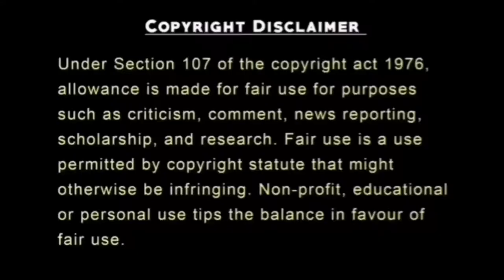Saló or The 120 Days of Sodom (1975) Explained in Hindi / Urdu | Saló Full Summarized हिन्दी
Solo Or The 120 Days Of Sodom 1975 Full Movie Explained In Hindi |Solo Hindi Full Movie Explanation

Storyline: Nazi-Fascist Northern Italy, 1943-44. Four senior members of government, aided by henchmen and Nazi soldiers, kidnap a group of young men and women. They hold them for 120 days, subjecting them to all manner of torture, perversion and degradation.

Although Pasolini uses De Sade's "120 Days of Sodom" as scaffolding and as a pointed commentary, "Saló" is actually based on real events that happened in the Republic of Saló in Northern Italy, where a group of wealthy fascists abducted a large group of young men and women, went on to debase them, and after they were ...

In my opinion, this is one of the most disgusting movie I have ever seen & Explained
A group of fascists round up nine adolescent boys and girls and subject them to a 120 days of physical, mental, and sexual torture.
We covered all Parts explanation in this video which are given below:

1- ANTIINFERNO
2- CIRCLE OF MANIAC
3- CIRCLE OF SHIT
4- CIRCLE OF BLOOD

Credit(s):

Directer & Co-Writter: Pier Paolo Pasolini
Producer: Alberto Grimaldi
Edited by: Nino Baragli